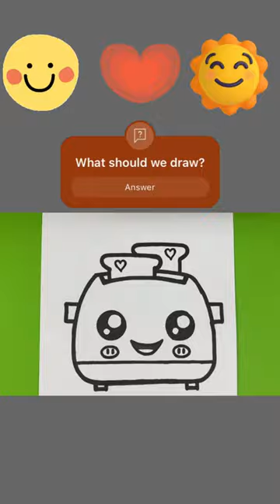How to paint a Toaster 🍞